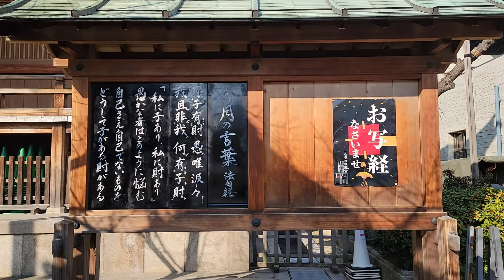一心寺さんへ参拝しました。